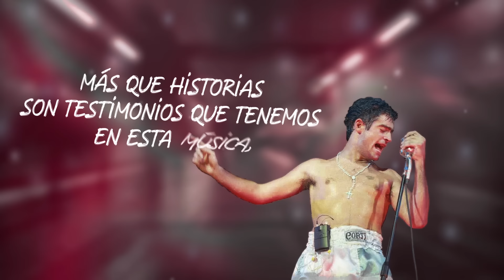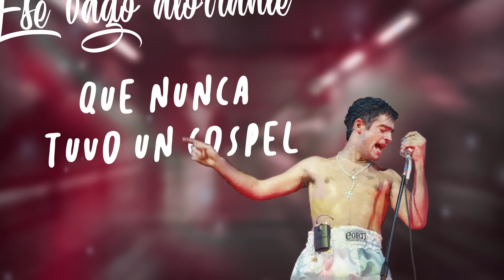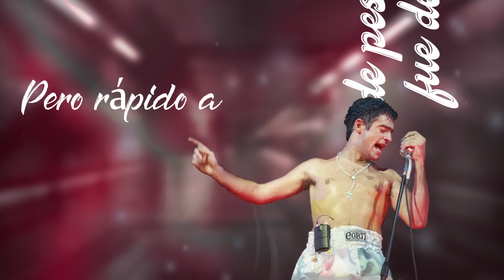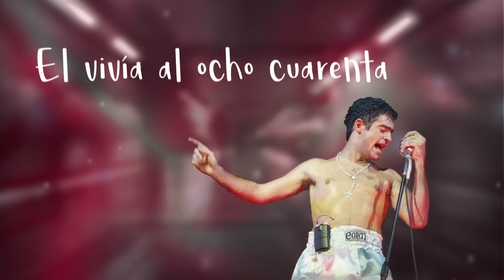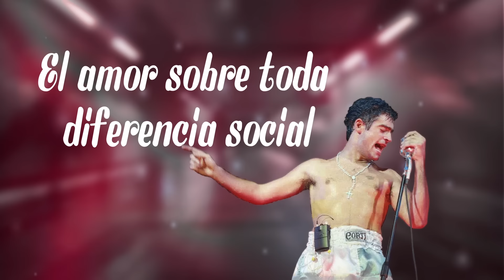El Potro Rodrigo Bueno - Ocho cuarenta │Cuarteto del recuerdo [ VIDEO LYRIC 2018 ]